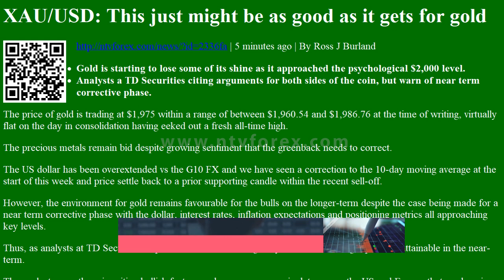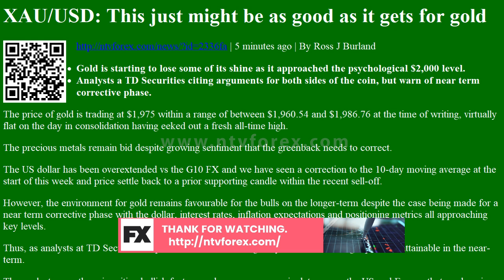XAU/USD: This just might be as good as it gets for gold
XAU/USD: This just might be as good as it gets for gold | 5 minutes ago | By Ross J Burland
Gold is starting to lose some of its shine as it approached the psychological $2,000 level.
Analysts a TD Securities citing arguments for both sides of the coin, but warn of near term corrective phase.
The price of gold is trading at $1,975 within a range of between $1,960.54 and $1,986.76 at the time of writing, virtually flat on the day in consolidation having eeked out a fresh all-time high.
The precious metals remain bid despite growing sentiment that the greenback needs to correct.
The US dollar has been overextended vs the G10 FX and we have seen a correction to the 10-day moving average at the start of this week and price settle back to a prior supporting...